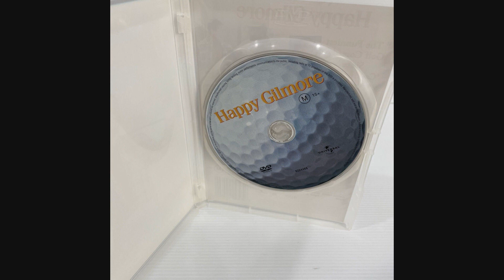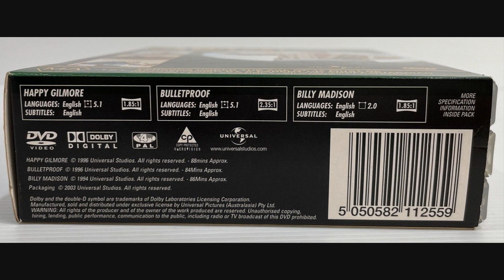Adam Sandler Collection 2003 Australian 3 Movie Box Set Closer Look